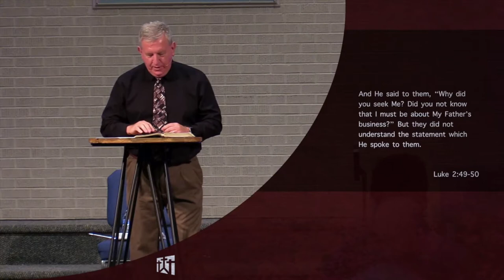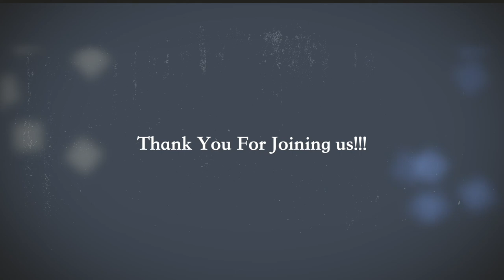"Making Church the Place to Be" "About the Father's Business" 08-23-20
if you need to contact the church:

                 7302 NW Cache Rd
                 Lawton OK,  73505